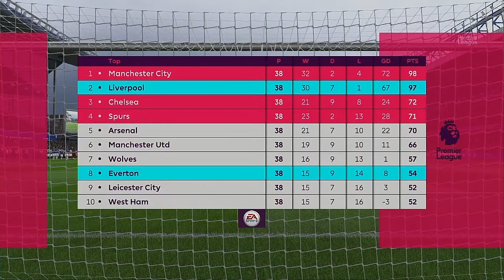Premier League CancelCOVID Series Everton FC VS Liverpool FC